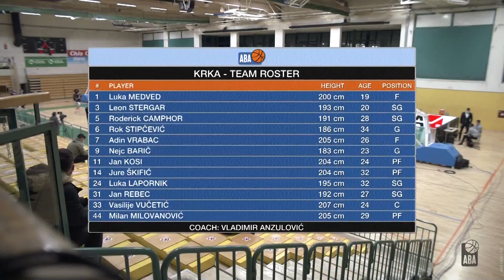ABA Liga 2020/21 highlights, Round 11: Krka - Partizan NIS (19.12.2020)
Take a look at the highlights of the 2020/21 season ABA League game between Krka and Partizan  NIS in Leon Štukelj Sports Hall, Novo mesto.